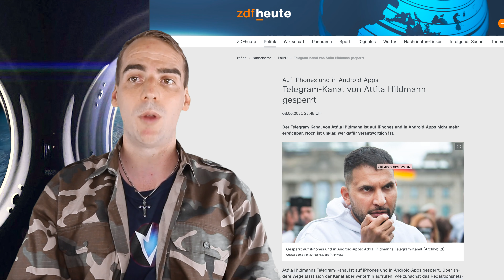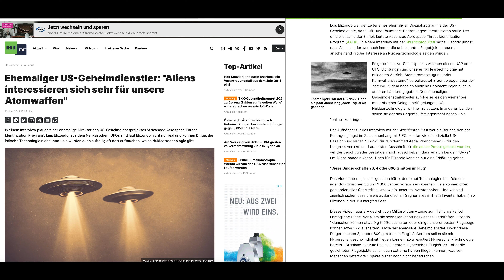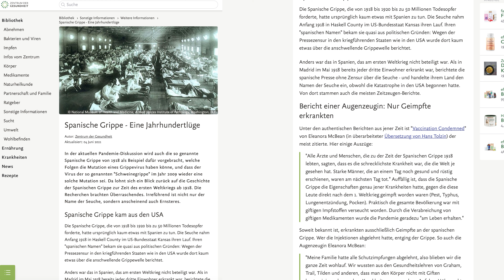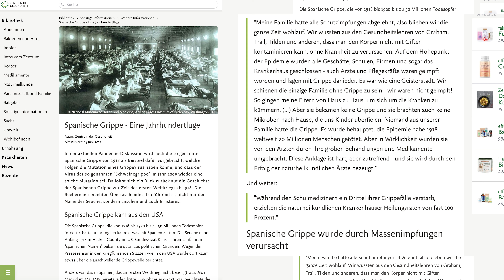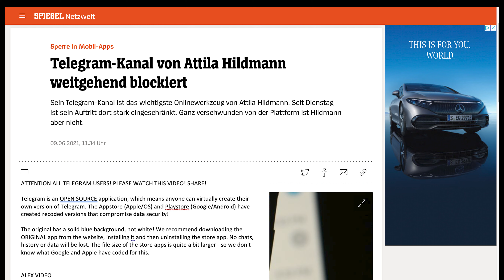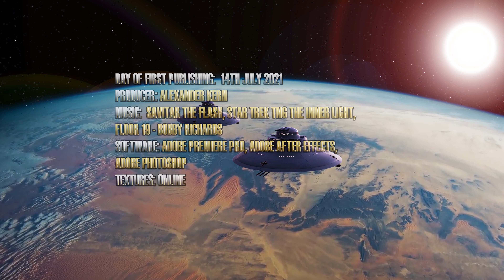Imperial German News Network Episode 2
In this video I talk about UFO Sightings near nuclear facilities, the so called Spanish Flu, the censorship of Attila Hildman on Telegram and a massive UFO Fleet sighting from Russia Today.

80% of my German videos have been censored in over 30 countries. Or use a VPN or the Opera browser with built-in VPN, then you can see all my blocked videos!

My bank details:
Sparkasse Harburg-Buxtehude
Alexander Kern
IBAN: DE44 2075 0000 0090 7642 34
BIC: NOLADE21HAM